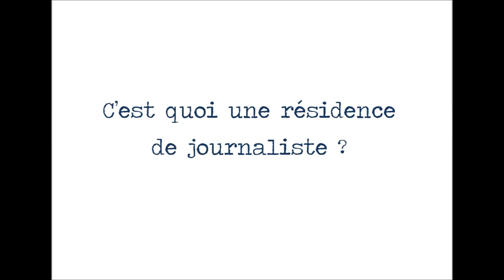Sylvie Fagnart - Résidence de journaliste - Fab'Info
« FAB’INFO Tremblay-en-France» Résidence de journaliste à Tremblay-en-France : pour une compréhension éclairée des médias et de l’information.

La ville de Tremblay-en-France s’est engagée dans une démarche transversale et interservices d’« Education aux images, au numérique et analyse critique des médias » initiée par la Direction des affaires culturelles et de l’Education Populaire, co-pilotée conjointement avec la Direction de la jeunesse et la Direction de la Vie des Quartiers. La politique culturelle de la ville et plus particulièrement la médiathèque Boris Vian s’inscrit dans ce dispositif pour proposer sur la saison 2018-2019 une résidence de journaliste. Cette action est soutenue par Le Ministère de la Culture et le département de la Seine-Saint-Denis.

Les objectifs sont multiples :
Offrir aux habitants, et plus particulièrement aux publics jeunes, un socle de connaissances sur les enjeux médiatiques contemporains. Favoriser le développement de l’esprit critique et par conséquent son autonomie vis à vis des médias et des contenus qu'ils proposent en donnant des outils et en permettant aux usagers/citoyens de s’outiller eux-mêmes. Favoriser des liens et échanges avec des professionnels, personnes ressources du web et de l'information. Favoriser un décentrement du regard, une prise de recul et de conscience vis à vis de l’information. Favoriser une meilleure compréhension des images que nous « rencontrons » mais aussi une meilleure compréhension des pratiques de production et de diffusion quotidiennes d’images (celles produites par soi, par les enfants, par les adolescents).

Cette résidence est confiée à la journaliste Sylvie FAGNART.

Sylvie FAGNART est journaliste depuis plus de quinze ans ; elle a collaboré ou collabore encore au Canard enchaîné, Causette, Les Echos, La Gazette des communes, etc. En 2015, elle participe à la création de la plateforme de l'éducation à l'information et à la liberté d'expression Mediaeducation.fr.  qui met en relation journalistes et professionnels de l’éducation. Elle intervient aussi auprès des jeunes en classes ou pour le compte d’associations d’éducation aux médias, telles que « La ZEP ».

La résidence de journaliste de Tremblay-en-France est atypique du fait de sa durée et de son ampleur. Bons nombres d’initiatives similaires, touchent uniquement le public jeune et ceci sur une durée assez courte. La particularité de cette résidence réside dans la pluralité de ses approches et de ses publics ce que permet le pilotage par la médiathèque, acteur culturel de proximité ayant vocation à toucher tous les publics.

Elle s'articule autour de différentes formes (ateliers, rencontres, séances de formation) pour s’adapter au mieux au public touché qui s’étend de l’enfant âgé de 6 ans en passant par l’adolescent ou l’adulte jusqu’au sénior. Elle s’inscrit dans la durée sur toute la saison de septembre 2018 à juin 2019 sur plus de  250 heures d’interventions sur l’ensemble du territoire de Tremblay-en-France, tous quartiers de la ville confondus.